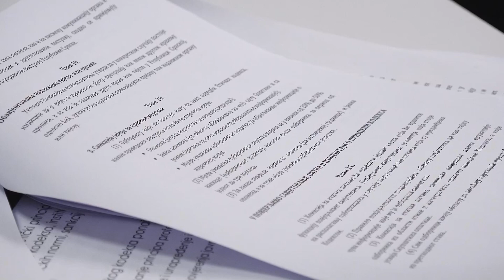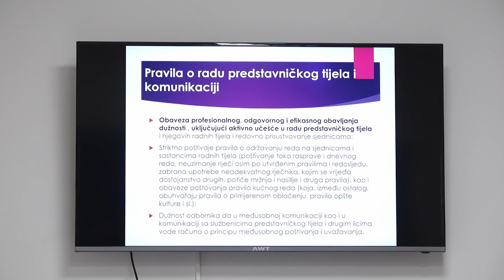Predstavljen etički kodeks odbornika u SO Teslić 27.10.2023.